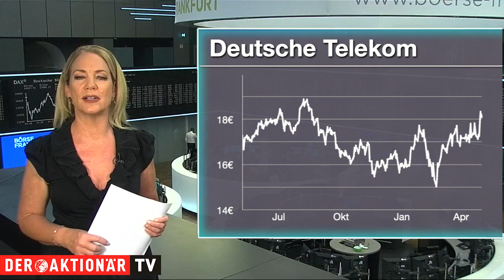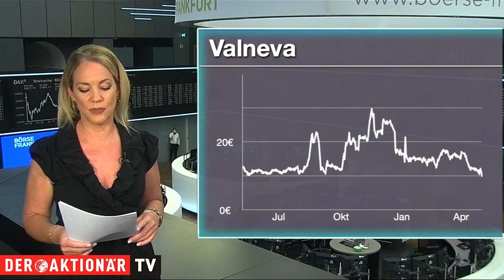Telekom, Valneva und ThyssenKrupp - die meistgehandelten Aktien des Tages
Unter den Käufen findet sich heute beispielsweise die Aktie der Telekom. Mit starken Zahlen und Rückenwind durch die Analysten ist der Aktie der Deutschen Telekom in der vergangenen Woche der Ausbruch aus der Seitwärtsbewegung gelungen. Am Montag kann der DAX-Titel im schwachen Marktumfeld zwar zunächst nicht weiter zulegen. Doch das Mehrjahreshoch bei 18,92 Euro bleibt in Reichweite.

Bei den Verkäufen steht die Aktie von Valmeva auf dem 1. Platz. Wie am Montag bekannt wurde, beabsichtigt die Europäische Kommission, den Vorabkaufvertrag für den Corona-Impfstoff von Valneva zu kündigen. Denn der europäische Impfstoff-Entwickler wartet immer noch auf die Marktzulassung seines Corona-Impfstoff-Kandidaten VLA2001.